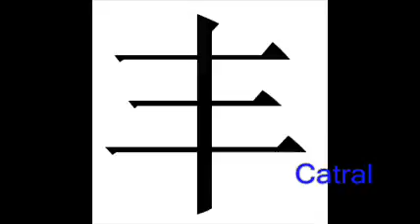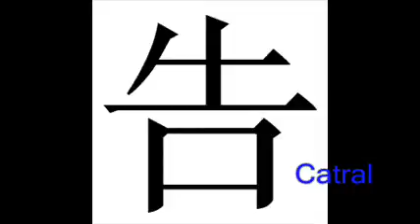big kanjis 3